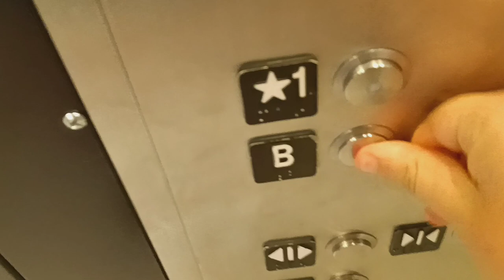Schindler HT 330A hydraulic elevator at Zara at the Cross County Center mall (Yonkers, NY)